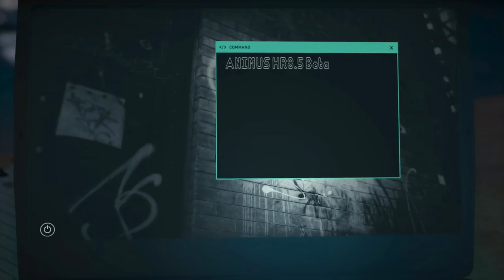Assassin's Creed Odyssey ► Modern Day Story - All Layla Cutscenes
Assassin's Creed Odyssey - All Modern Day Cutscenes - Every scene with Layla and eventually Kassandra, who turns out to be alive.

Write your own epic odyssey and become a legendary Spartan hero in Assassin's Creed Odyssey, an inspiring adventure where you must forge your destiny and define your own path in a world on the brink of tearing itself apart. Influence how history unfolds as you experience a rich and ever-changing world shaped by your decisions.

FairyTaleJedi
Tjerra14
ceoil
ChaoticEcho
Mercury Black
Sleepybear
Svetlana McAllicher